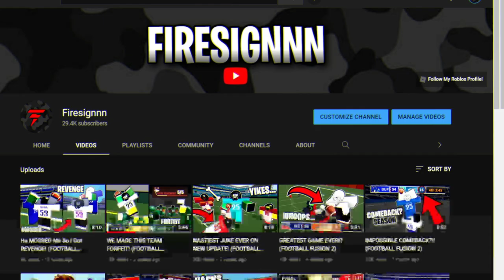ROAD TO MAMBA RETURN?!! (HOOPZ ROBLOX FACECAM)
!/about

Software: Iphone 12/Acer Nitro 5 AN515 Laptop 1TB
Recording: OBS Studio/Iphone Screen Recorder
Editing: Filmora 11

Pereponka Beats

Searches!
Hoopz Streaking
Hoopz Road To Mamba
Hoopz Funny Moments
Hoopz Mamba
Hoopz Firesignnn
Hoopz Mobile